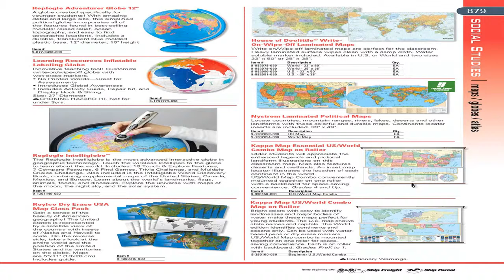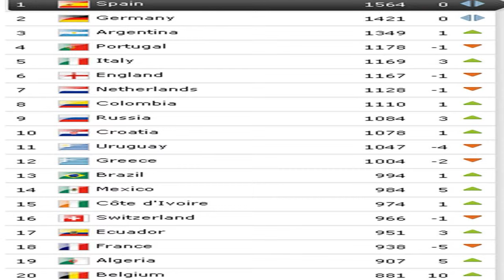China v US: What the world thinks of it - BBC News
The US and China currently have the world's biggest economies but which country does the rest of the world think will dominate in future? The BBC's David Botti .

Helicopter The Piasecki X-49 is a four-bladed, twin-engined, experimental compound helicopter under development by Piasecki Aircraft. The X-49A is based on .

Visit to watch the daily independent, global news hour. This is a summary of top news headlines from the U.S. and around the world on .